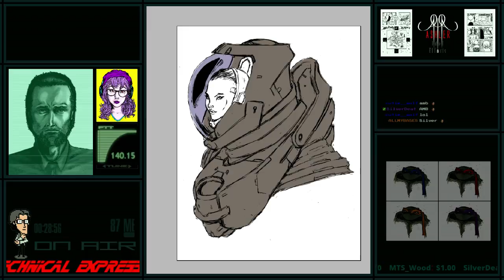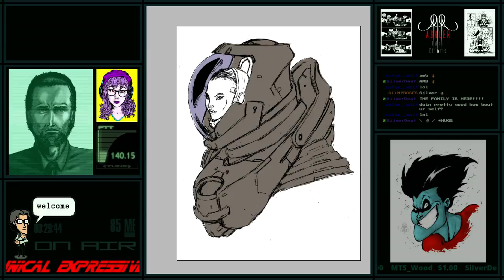ASHLER's Digital Sketch Book (open for suggestions) Twitch TwitchCreative 2.7.16